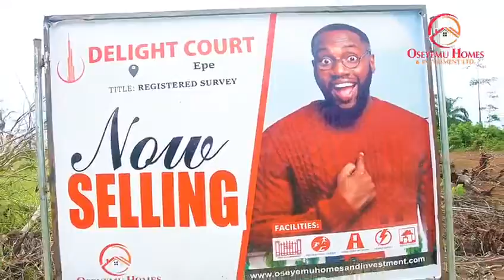Delight Court Estate, Phase 2, Ilara, Epe.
Developed by Oseyemu Homes and Investment Limited, Delight Court Phase 2, Ilara Epe is a wise investment decision for every investor who wants high ROI in the shortest possible time.

FEATURES
Perimeter Fencing
Good Road Network
Security and CCTV Surveillance
Standard Drainage System
Street Light
Gym House / Recreation Centre and more.

Delight Homes Phase 2 is the smart investment choice that covers all the above-listed features and many more.

Would you rather pitch your investment tent with us and get maximum returns in a shortest possible time?

Location: ILARA, Epe

Land Title: Registered Survey